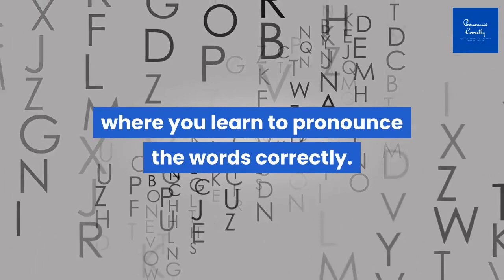Correct Pronunciation Of Albania | 2020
Watch the video if you want to learn correct way to pronounce